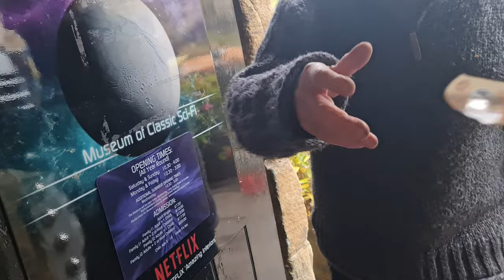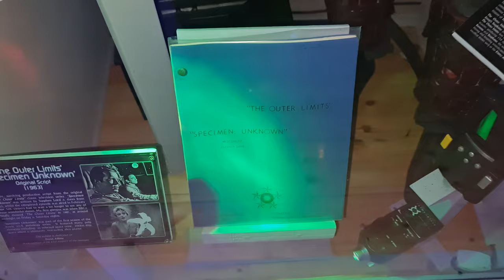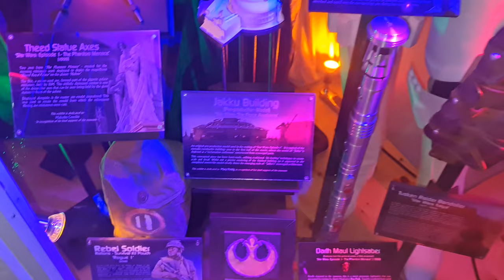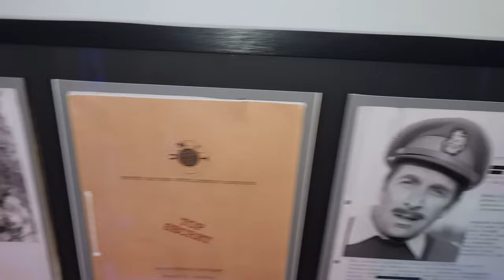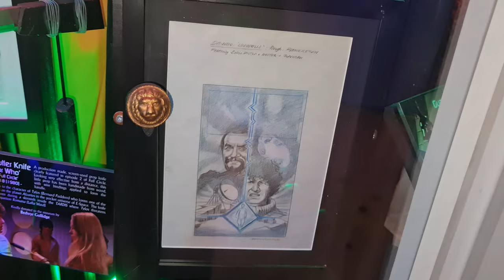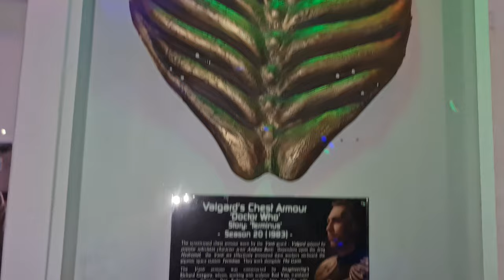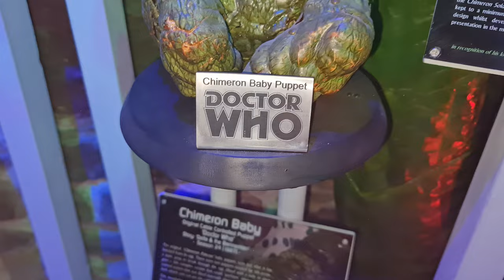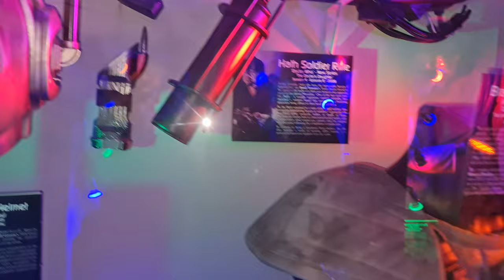A Visit To The Museum of Classic Sci-Fi 13/10/2024